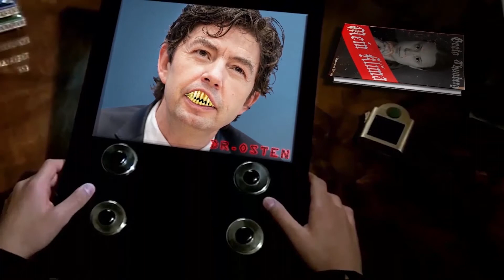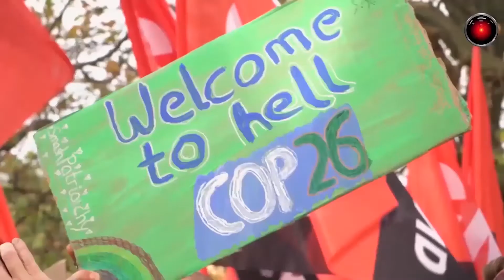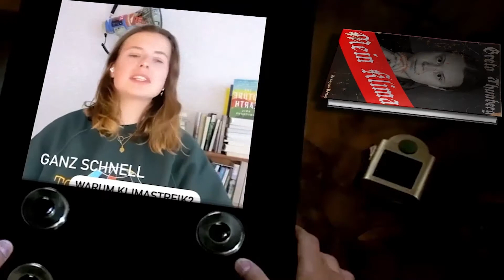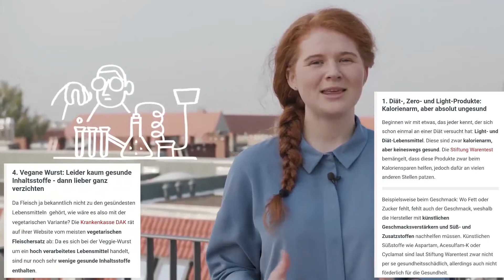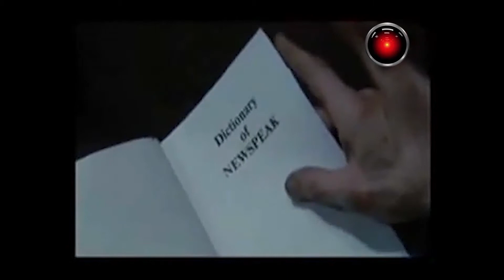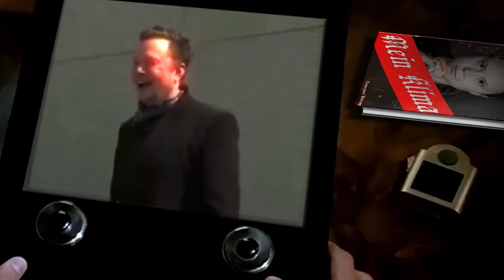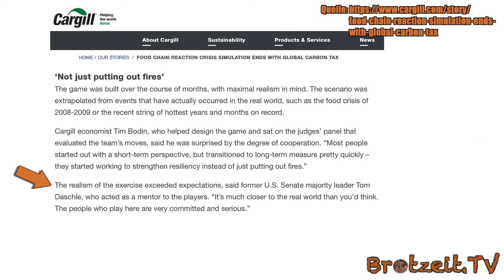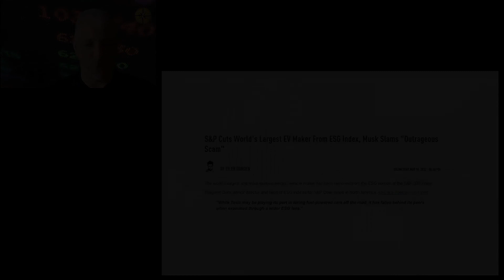★PR'opaganda★ Die Weltdiktatur der Demokratie: die INCEPTION totalitärer Systeme ∆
Dokufilm über PR und Propaganda.
Beschreibung und Links folgen.

Viele meinen zu Wissen was Faschismus, was ein Totalitäres System sei und führen sich in ihrer moralischen Überheblichkeit als geläutert auf, wobei jene der PR'opaganda zum Opfer fallen und ein Teil des Problems sind. Sie wollen es nicht wahrhaben und projizieren ihre Selbstgerechtigkeit auf andere, um ihre eigenen Wahrnehmung von sich abzulenken. Viele stellen sich ein Regime als eine Militärdiktatur vor, wo es laut und aggressiv mit Zwang zu geht, die Propaganda schreiend und plakativ wie im Dritten Reich ist, ohne zu wissen, dass die herrschende Meinung und Diktate von einer kleinen Gruppe ist, die durch ihre PR'opaganda von der Masse FREIWILLIG getragen wird. Wissen ist Macht und die öffentliche Meinung wird über das Wissen kontrolliert und mit Emotionen gelenkt. In dieser Doku werden die Formen der PR'opaganda gezeigt, die medial von der Politik, den Konzernen, Stiftungen und in künstliche Bürgerbewegungen angewendet werden.
Es wird gezeigt, wie man diese Manipulationen, vor allem anhand der Kommunikationsform erkennen kann, welche Propagandaregeln definiert sind und wie Aktivisten fungieren. PR'opaganda ist ein Kofferwort aus PR und Propaganda.
In der PR geht es um das private Image von Personen und Öffentlichkeitsarbeit und in der Propaganda geht es um das Image der Regierung und staatlicher Institutionen, was vom Prinzip keinen großen Unterschied macht.

ACHTUNG:
Habe im Nachhinein bemerkt, dass ich dummerweise die falsche Version hochgeladen habe, hier sind ein paar kleine Fehler enthalten, die man beim genauen Hinsehen bemerken kann.
Keine Ahnung ob ich die richtige Version nochmals hochlade, weil es um drei kleine Fehler handelt.

0:00 Intro
1:23 Einführung über PR und Propaganda

6:09 Astroturfing/ künstliche Bürgerbewegungen

9:23 die Macht der persuasiven Kommunikation

14:09 Die PR'opaganda zeigt einen funktionierenden Staat

16:32 Propagandaregel 1 Krieg ist Frieden

19:00 Propagandaregel 3 eine Runde Hass

20:00 Propagandaregel 4 die Guten & die Bösen

25:58 Propagandaregel 5-7 erfinden von Geschichten + 8te Regel Künstler und Prominente

31:44 Propagandaregel 9 Mission ist heilig/
im Deckmantel der Toleranz

44:23 die Weltenretterindustrie/
von Schamanen und Priester

52:12 Diktatur vs Demokratie / Totalitäre Systeme

56:38 Propagandaregel 10 das Wahrheitsministerium. es findet keine Zensur statt.

1:06:39 geplante Obsoleszenz der Gesellschaft= geplante Verblödung?
Alles keine Hirnwäsche

1:15:28 die Katze ist aus dem Sack/
Unsere Zukunft

1:26:16 Elon Musk tanzt aus der Reihe

1:36:45 das Ende, so wird es gespielt
Orwell 1984